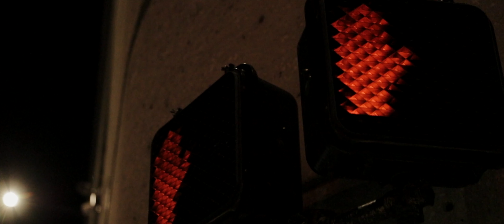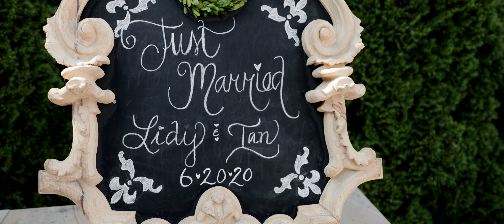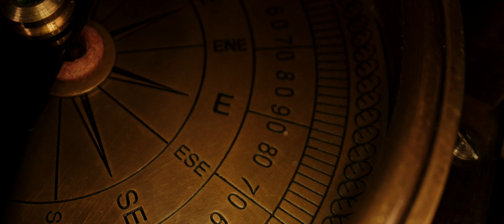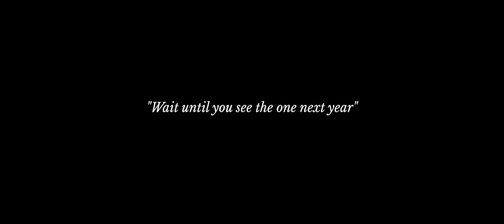Not even CoVid could stop this couple's Franklin, TN wedding | Lidy & Ian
Lidy reached out to me a couple months ago to let me know that they were postponing their big celebration to next year but that they decided to still have an intimate  Franklin, TN wedding! Lidy & Ian tied the knot while surrounded by their closes friends and family in Franklin, TN at a family member's house.